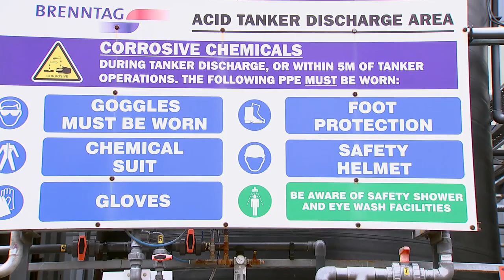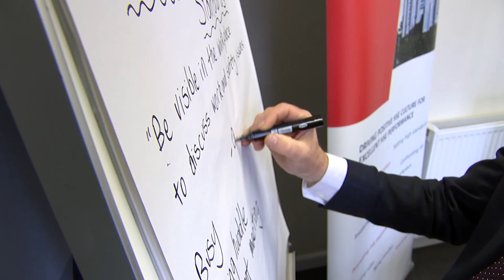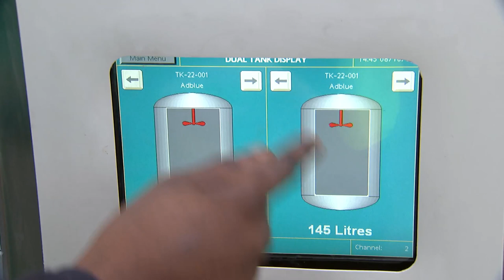Brenntag - Putting ‘safety first’ into practice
Part 3: Talent, skills and workplace safety

Looking at how Brenntag Group, the world's largest chemical distriubtion company, is putting its core principle of 'safety first' into practice.